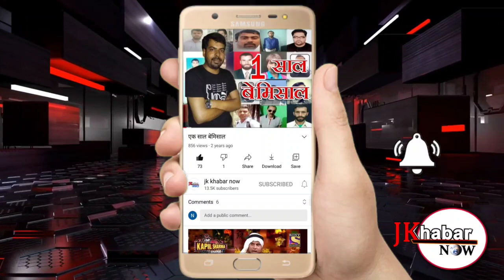आज कांग्रेसियों इकाई हीरा नगर द्वारा गणतंत्र दिवस के मौके पर ध्वजारोहण का कार्यक्रम किया।।JKKN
आज कांग्रेसियों इकाई हीरा नगर द्वारा गणतंत्र दिवस के मौके पर ध्वजारोहण का कार्यक्रम किया गया जिसमें रमेश कुंडल और